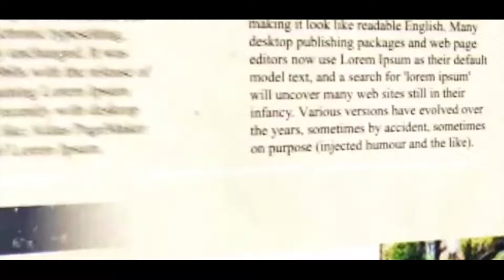চুঁচুড়ার বিজেপি প্রার্থী লকেট চট্টোপাধ্যায় আক্রান্ত অভিযোগের তীর তৃণমূলের দিকে